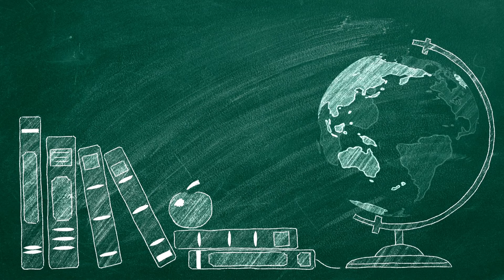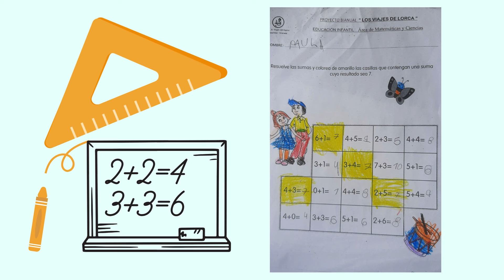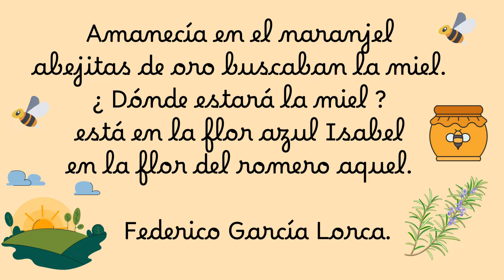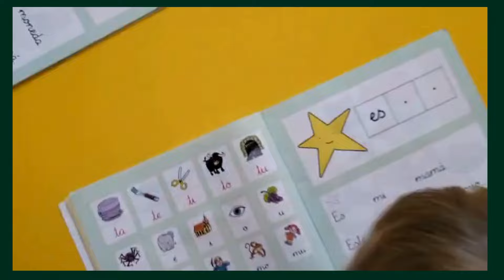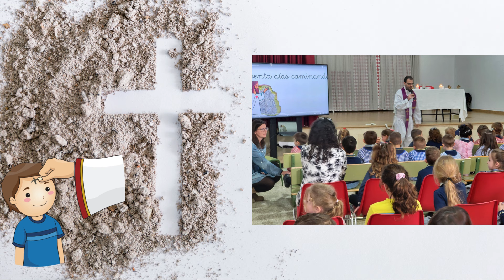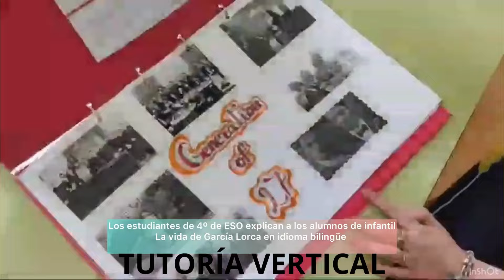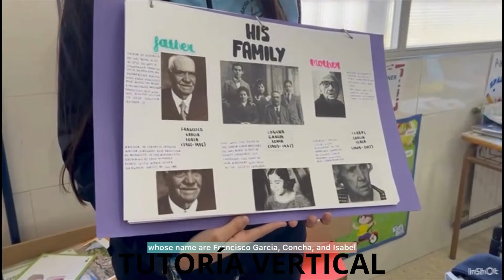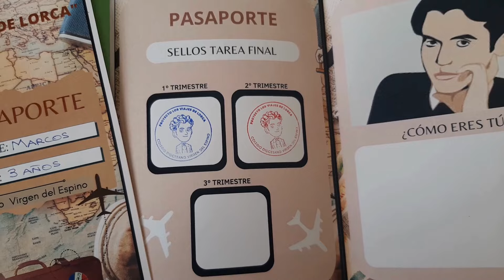Tarea 2º Trimestre - Descubriendo Granada